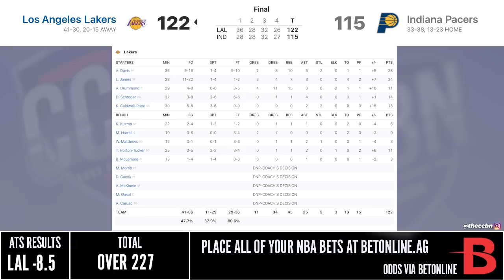LAKERS at PACERS FULL GAME HIGHLIGHTS | 2021 NBA Season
The Lakers beat the Pacers 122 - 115